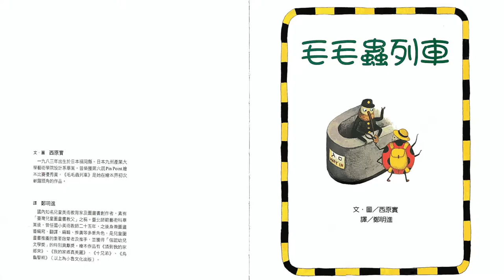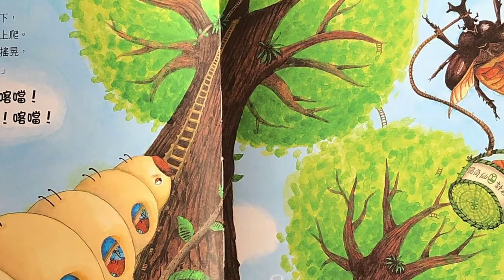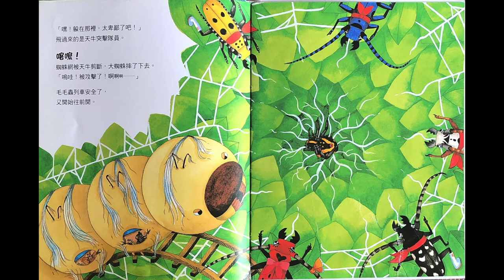【毛毛蟲列車 】旅行｜親子共讀｜繪本｜分享｜動物｜生態環境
毛毛蟲列車（二版）
いもむしれっしゃ
作者： 西原實
譯者： 鄭明進
繪者： 西原實
出版社：小魯文化
出版日期：2018/10/01
◎一本集合「旅行」、「交通工具」、「昆蟲世界」的知識性繪本！
◎每一頁的圖畫，都描繪出一種獨特的生態環境！
噗嚕嚕嚕……
毛毛蟲列車要開了，
本列車預計停靠站有：「草原社區」、「農園前」、「鼴鼠地下街」……
趕快上車，讓毛毛蟲列車帶你上樹又下地，
一起航向寬廣的動物世界！

如果頻道內容有侵犯到您的權益，請與我聯系^_^。